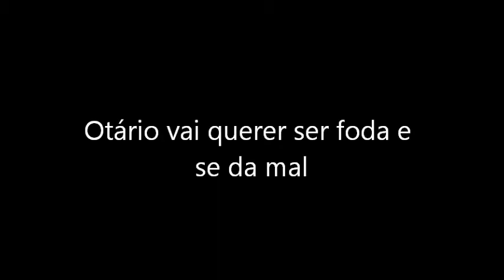O cara mais idiota do mundo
bixo burro vai pular na aguá e vejam o video